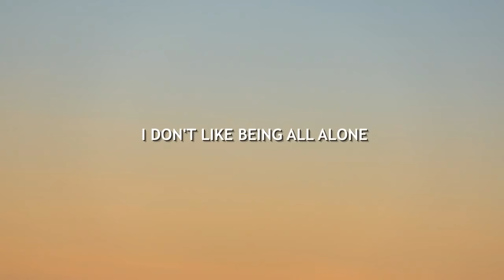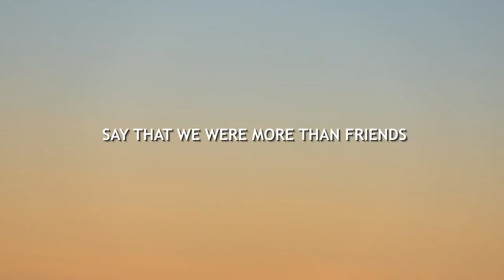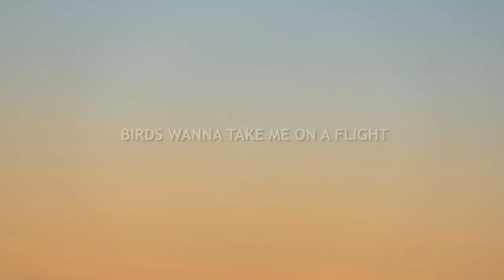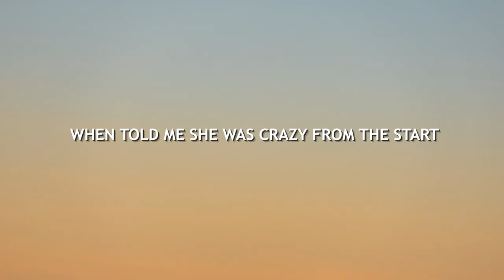Ant Saunders - Yellow Hearts (Lyrics)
Lyric video for "Yellow Hearts" by Ant Saunders